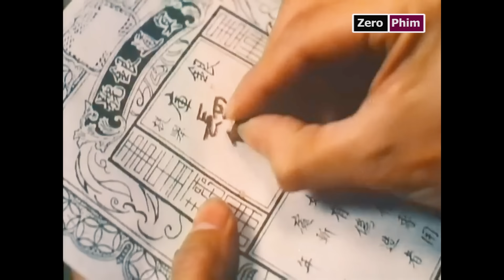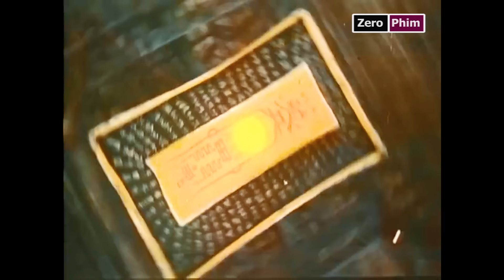FUll_Cương Thi Chúa gặp Đạo Sĩ Huyền Thoại thì cũng...Review Phim Cương Thi Chúa Tể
Bộ phim hôm nay là:Cương Thi Chúa gặp Đạo Sĩ Huyền Thoại thì cũng...Review Phim Cương Thi Chúa Tể